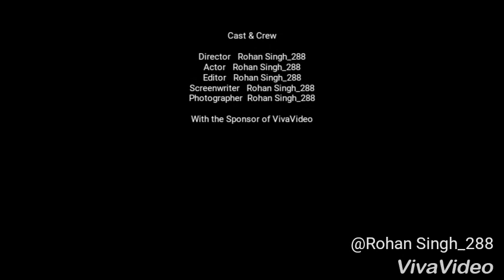«I Am Great!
If you don't find my channel just write on YouTube search 'Dav dudhichua farewell" then you find my channel

Http. Facebook. Com/Rohan singh

Life is about what it's is. Don't be too serious, just enjoy every second with parents friends etc

Power of motivation

Thanks
Respect everyone